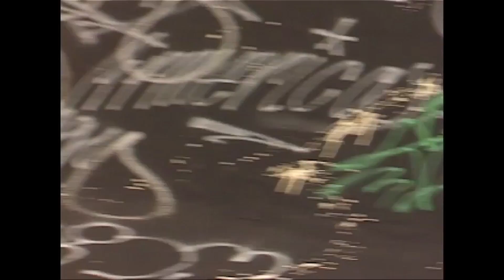Tengu: God of Mischief, NYC Roof Skating | TransWorld SKATEboarding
The NYC roof skating intro to 2013's Tengu: God of Mischief. A film by Colin Read.
Full video available here for rent and purchase at spiritquest.vhx.tv
Roof skating by Connor Kammerer, Koki Loaiza, Eby Ghafarian, Alex Fogt, Billy Rohan, Ryan Barlow, Nic Nootens, Spike Lamy, and Leo Gutman